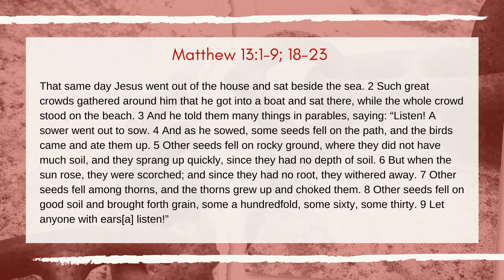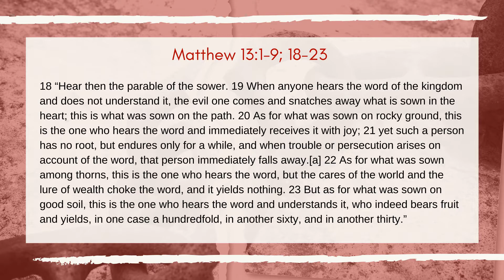Liberation Lectionary - Pentecost 6A - Matthew 13:1-9, 18-23